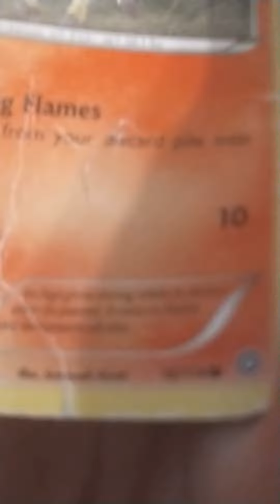Showing you my two Pokemon cards